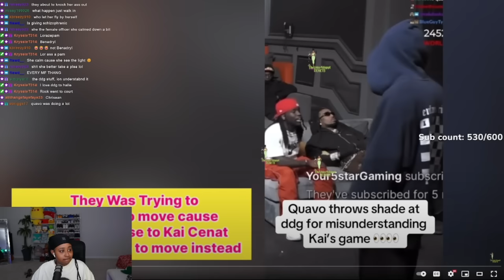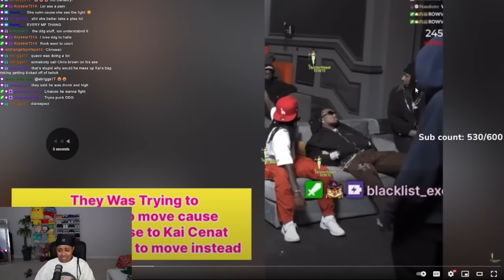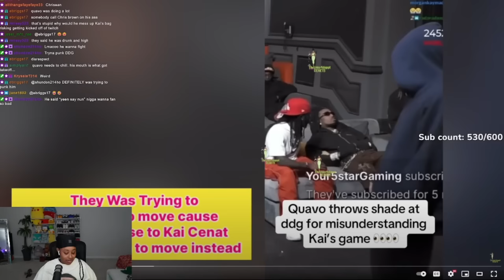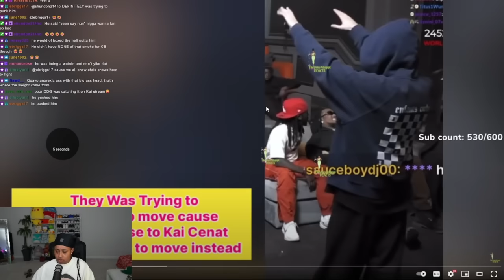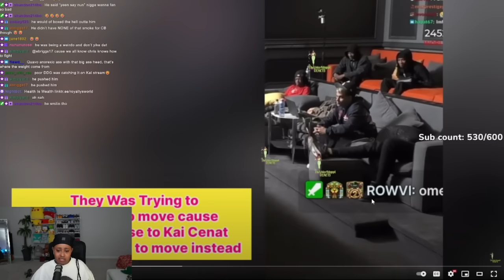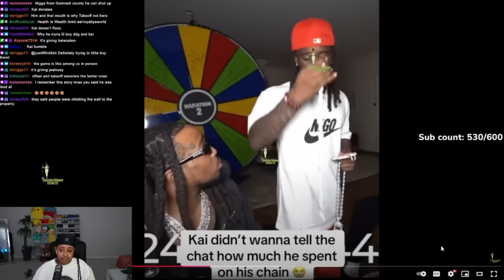DDG Confused After Quavo PRESSED HIM On Kai Cenat Stream 🤬😳 Quavo Push Him & Told Him